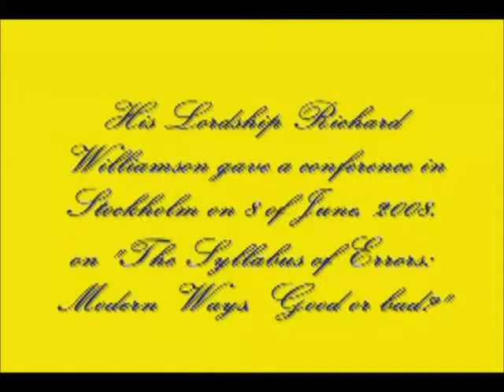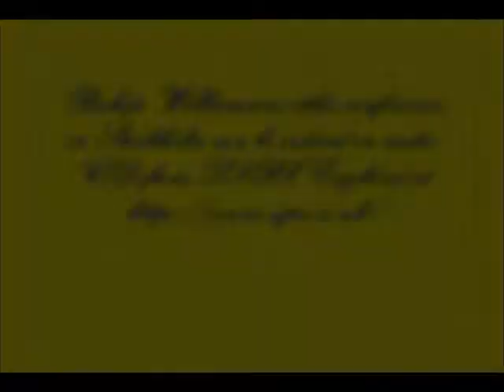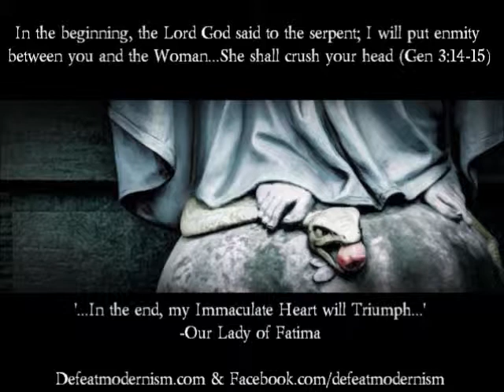Bishop Williamson: Syllabus of Errors Pt 7